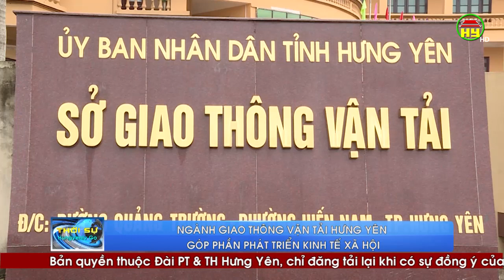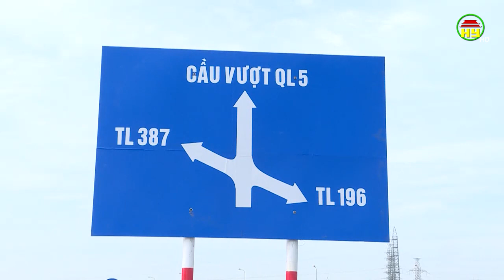Ngành giao thông vận tải Hưng Yên nối tiếp truyền thống, vững bước trong công cuộc mở đường